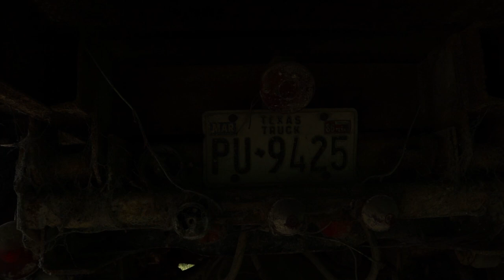Cabover Dodge 1000 Moved after 35 years! SAVED FROM SCRAP!